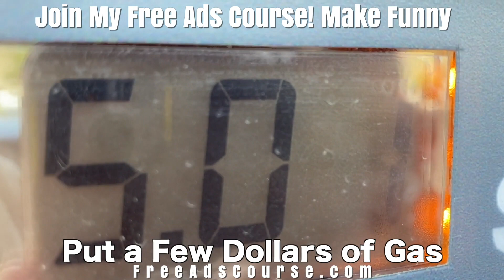My Funny Ad That Got Me Major Sales: You Can Make a Funny Ad To!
Business Owners! This video ad cost me as much as a can of Vienna sausages and $5 bucks in gas! Shot using just my cell phone, it garnered massive engagement and sales! Making funny, engaging ads is EASY and FUN, and I want to show you my method to help your business garner engagement and sales, too! Join my free course to learn how to make your ads stand out from the rest and get traffic flowing, Let's flex your business' ads in the market! Join my course for free, right now, lets go!